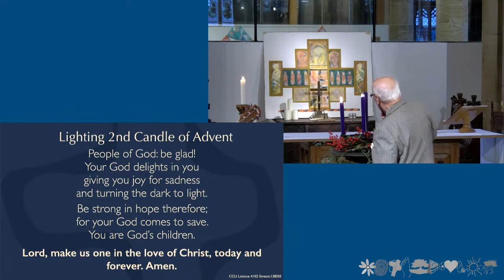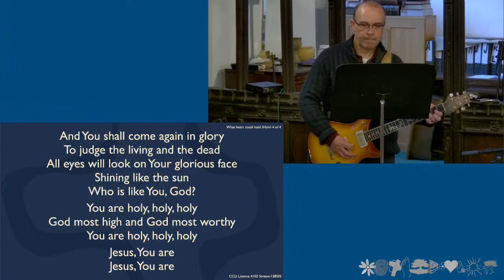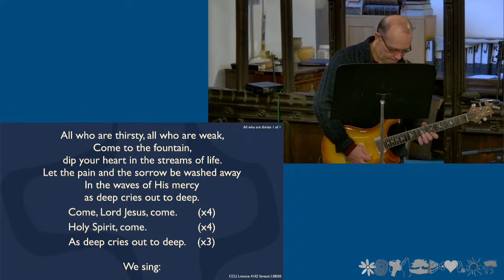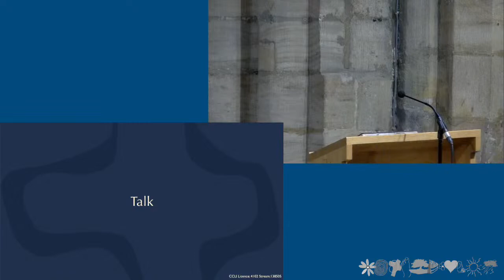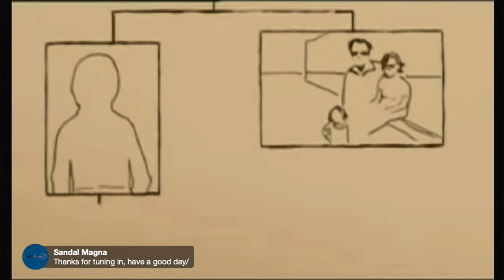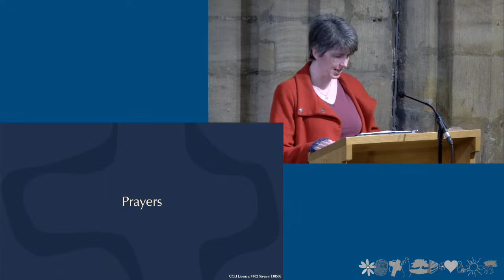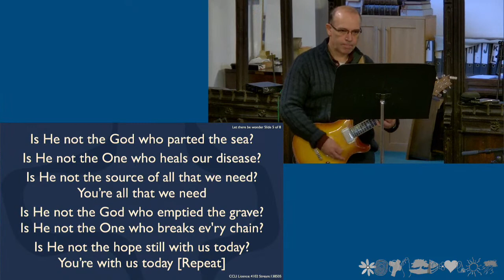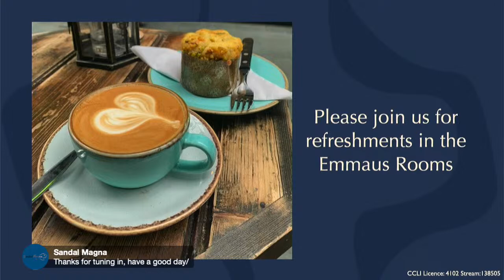St Helen's Contemporary Worship 11am 4/12/22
Words and music used by permission under CCLI Licence No. 4102, Streaming Plus Licence 138505.